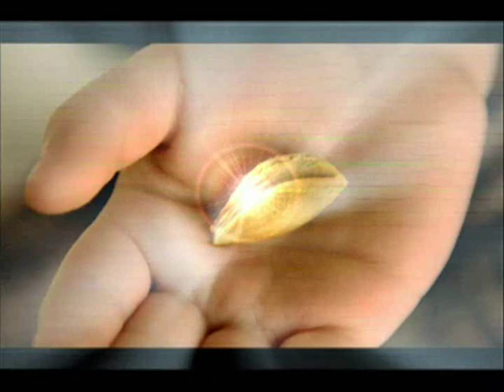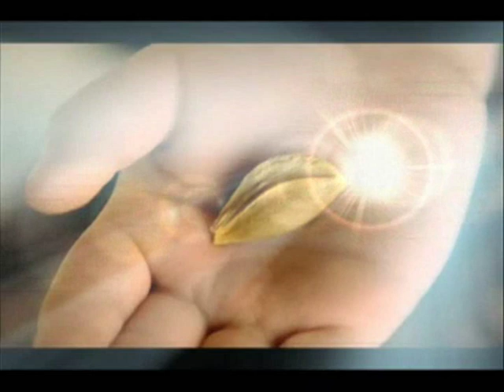Apricot Stone Remix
Apricot Stone Eva Rivas Armenia Yerevan Eurovision 2010 Oslo Norway